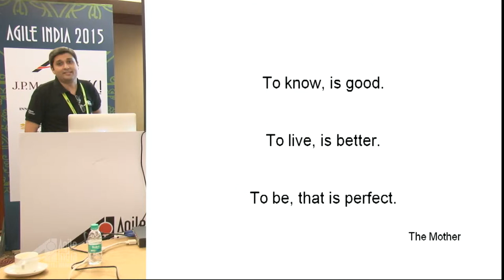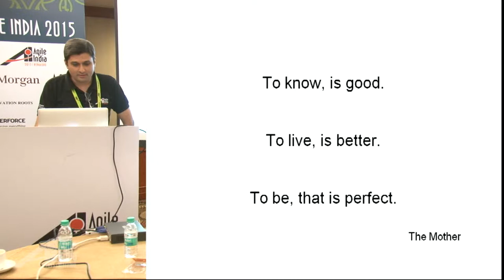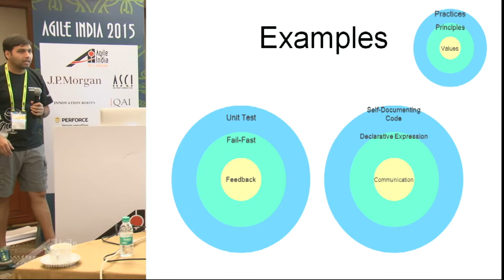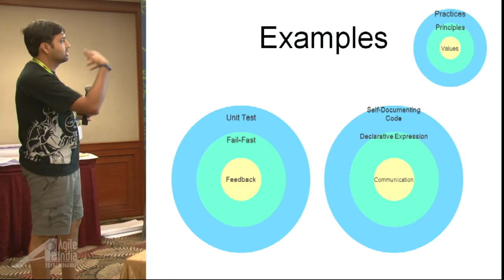The Tao of Transformation by Dhaval Dalal & Naresh Jain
"To know, is good. To live, is better. To be, that is perfect." - The Mother
During the Agile adoption, its a common complain that many team in many organizations get caught up in the ceremonies or mechanics of Agile and fail to understand/appreciate the true value and spirit of Agile. And because of this, the original intent of the Agile movement itself is lost. This is a serious issue!

This workshop will highlight, a well-proven approach to transformation (not adoption) and show the distinct steps in this journey that an individual or a collective goes through when learning anything new. Activities, serving as examples, in the workshop, will focus to show the journey - that is, how to begin with rituals, then gradually move to practices, arriving at principles and eventually internalizing the values. Witnessing this gradual process of transformation will help participants discover for themselves their current progression. We hope this will serve as a guiding light during their Agile journey.

Finally, we will leave the participants to ponder upon and discover for themselves their ideals in life and work as this is not only applicable to software development, but also to any discipline where humans are involved, including life itself.